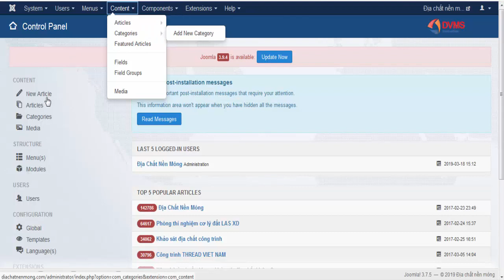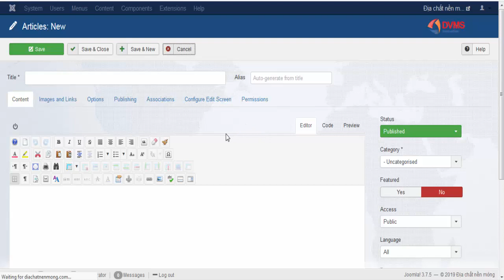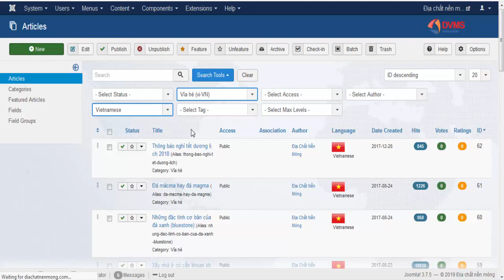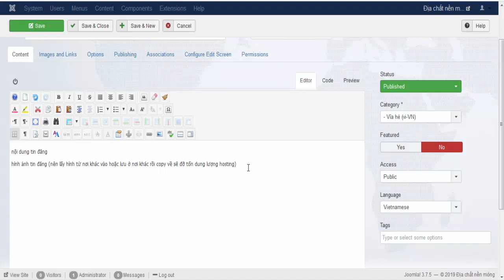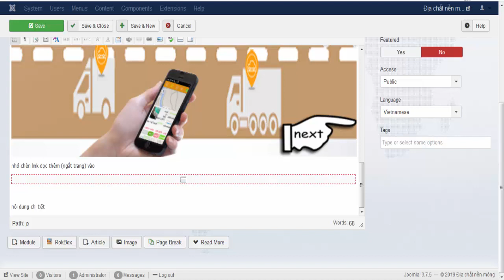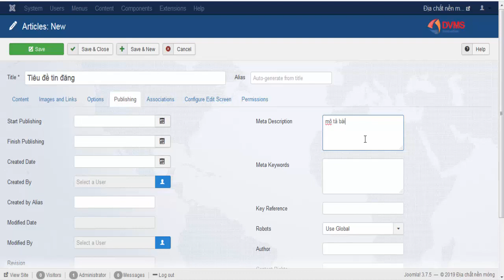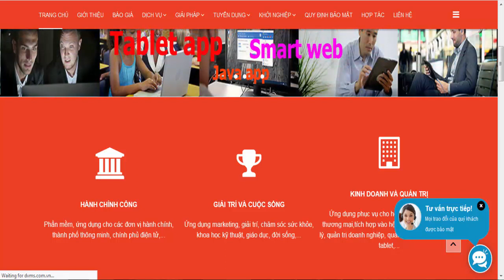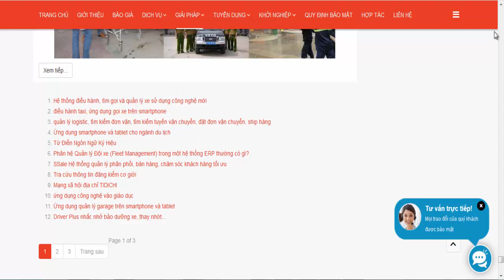Hướng dẫn đăng bài chuẩn SEO trên website dùng Joomla 3.x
DVMS | Hướng dẫn đăng bài chuẩn SEO trên website dùng Joomla 3.x

Opensource từ chưa biết đến biết tuốt...